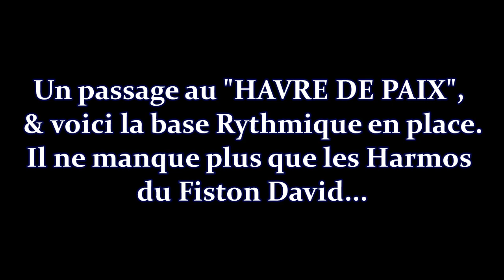Patrick BORG Country 5 "BASE RITHMYQUE" , Avant les harmos du fiston David